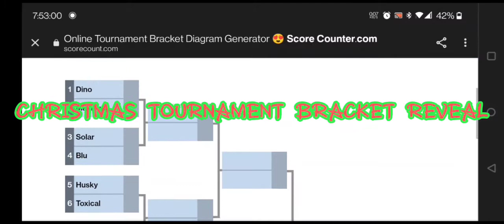ROBLOX MM2 CHRISTMAS SPECIAL TOURNAMENT BRACKET REVEAL!! *INSANE* (WHO WILL WIN?!)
DESCRIPTION 🔻

Today Izzy shows his roblox Mm2 Christmas special Tournament bracket reveal. This was insane.

Hey guys! Today I reveal the tournament bracket for my Christmas special tournament on Friday! This was highly anticipated so I can't wait for you guys to see this bracket. This is gonna be insane. WHO WILL WIN AND RISE UP? WE WILL SEE SOON. DONT MISS IT. ENJOY!

OTHER DETAILS 🔻

 Roblox
Roblox Mm2
Mm2

CREDITS 🔻

Me
Everyone who entered!

OTHER CHANNELS 🔻

FOLLOW ME/JOIN 🔻

IGNORE 🔻

 Hey guys today I do a bracket reveal for my murder Mystery 2 christmas special tournament that's just like JD but he doesn't these type of tournaments! Neither do other YouTubers like PewDiePie or Dream. This was insane so make sure to watch till the end just like in other videos like Minecraft hardcore or Roblox Metaverse. POG!!

Roblox is an online virtual playground and workshop, where kids of all ages can safely interact, create, have fun, and learn. It’s unique in that practically everything on Roblox is designed and constructed by members of the community. Roblox is designed for 8 to 18 year olds, but it is open to people of all ages. Each player starts by choosing an avatar and giving it an identity. They can then explore Roblox — interacting with others by chatting, playing games, or collaborating on creative projects.

Each player is also given their own piece of undeveloped real estate along with a virtual toolbox with which to design and build anything — be it a navigable skyscraper, a working helicopter, a giant pinball machine, a multiplayer “Capture the Flag” game or some other, yet-to-be-dreamed-up creation. There is no cost for this first plot of virtual land. By participating and by building cool stuff, Roblox members can earn specialty badges as well as Roblox dollars (“Robux”). In turn, they can shop the online catalog to purchase avatar clothing and accessories as well as premium building materials, interactive components, and working mechanisms.